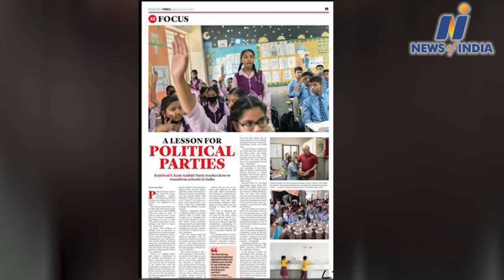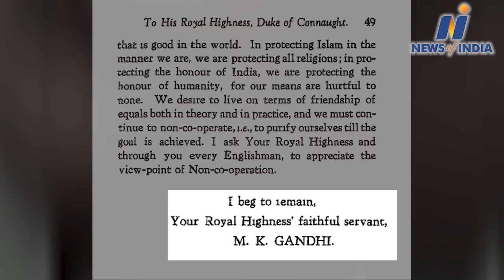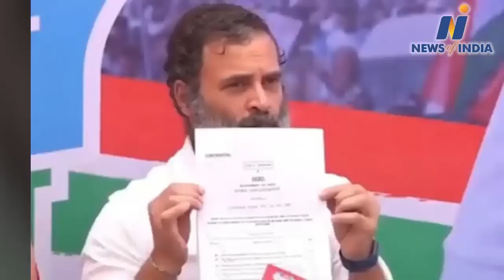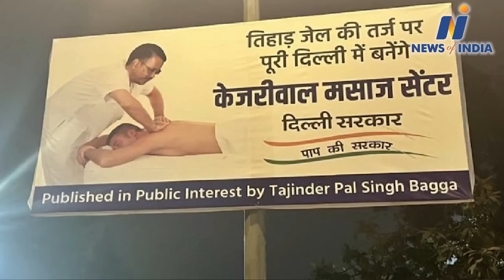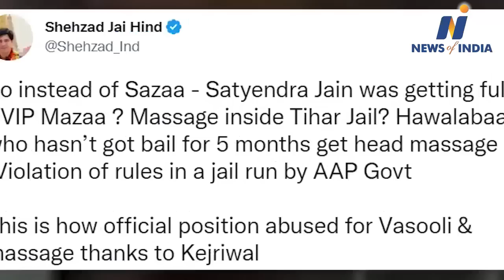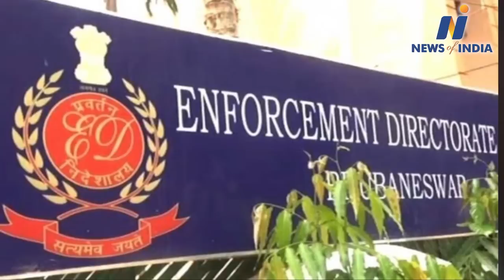Watch about Arvind Kejriwal, Satyendra Jain, Manish Sisodia, Rahul Gandhi and other big news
Ram Temple,
Hindu conversion,
Suprime Court on conversion, Hindu conversion, UP conversion,